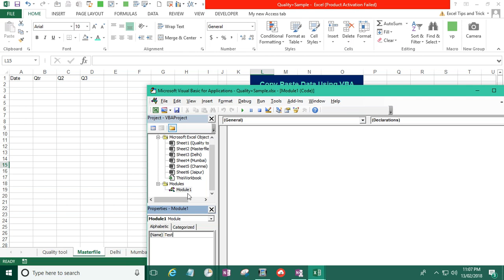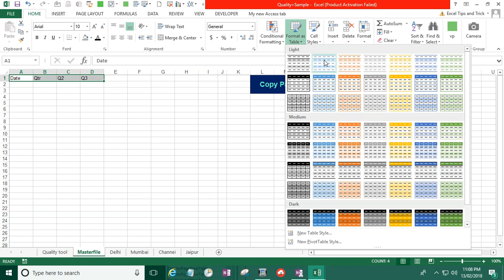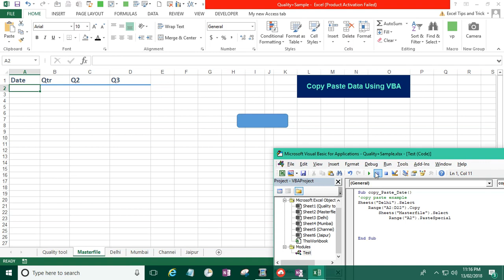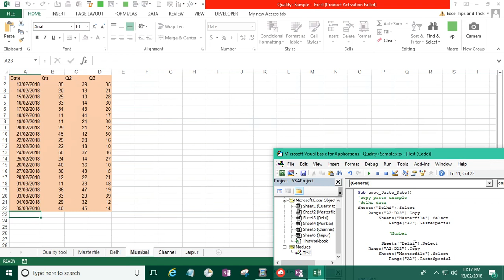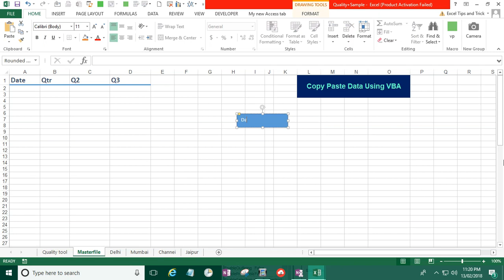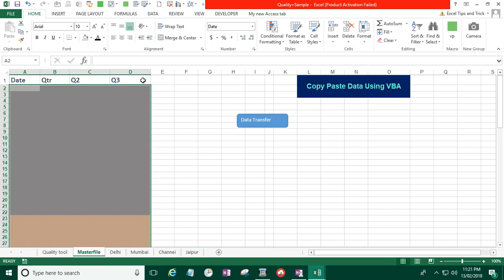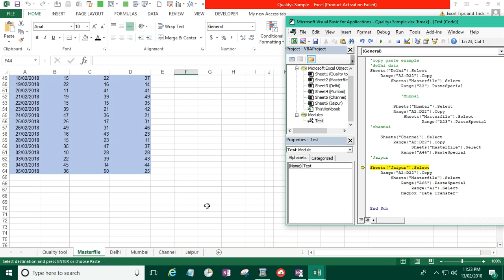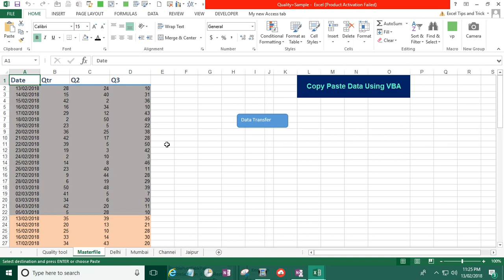How copy paste Works in Excel VBA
Hi friends in this tutorial you will learn how to copy paste data one sheet to another sheet its a basic example and how vba perform such activity i have described in this video step by step.